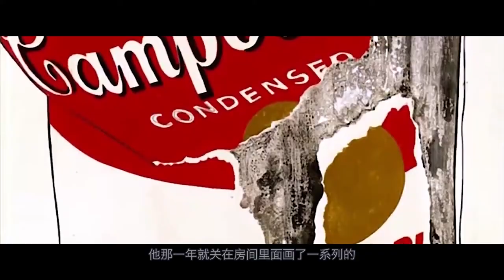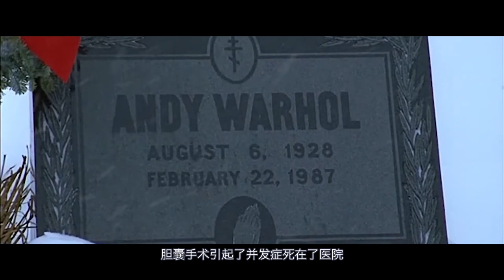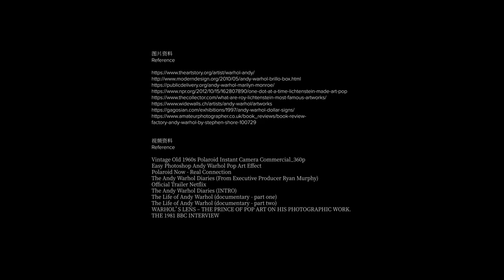乱谈 Talk | 波普之王安迪沃霍尔(上) | Andy Warhol 01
推荐大家最近关于安迪沃霍尔的一部纪录片《The Andy Warhol Diaries》(安迪沃霍尔：时代日记)，这部剧集通过AI还原人声的手段，通过安迪沃霍尔的口吻讲述了他的私人日记。这些私密的文字勾勒出了他的私人情感，心理活动以及日常生活的动态，将这位波普之王作为普通人的一面展示在了我们面前，也让他看似浮躁喧闹的作品更加生动的展现在我们面前，理解到其中的另一番滋味。

你还可以从其他平台了解我们, Follow us on:
小红书: 边界 Boundary